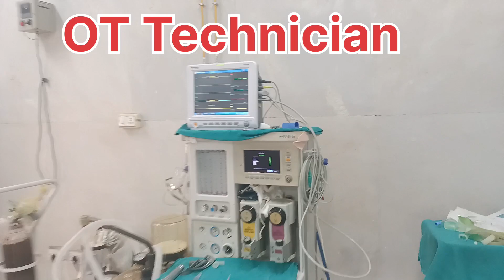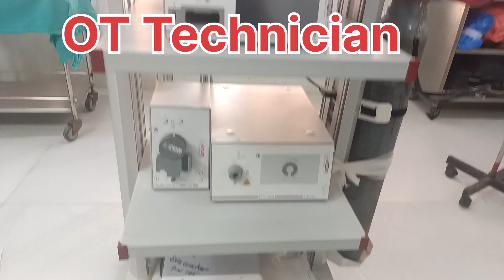OT Technician!! ot Technician course!! ot Technician salary!! OT Technician kya hota h